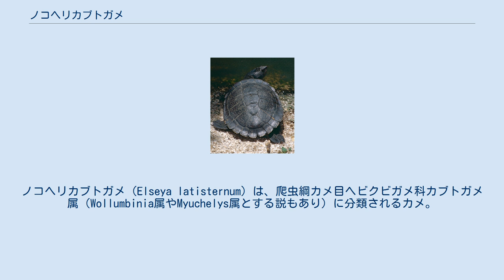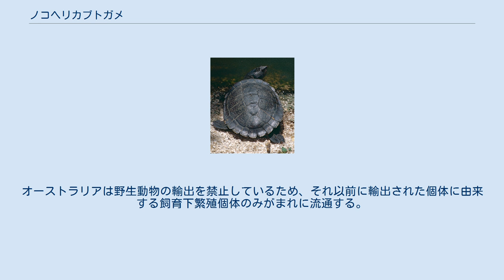ノコヘリカブトガメ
ノコヘリカブトガメ（Elseya latisternum）は、爬虫綱カメ目ヘビクビガメ科カブトガメ属（Wollumbinia属やMyuchelys属とする説もあり）に分類されるカメ。
 オーストラリア（クイーンズランド州、ニューサウスウェールズ州、ノーザンテリトリー北部および東部）固有種 最大甲長28センチメートル。
背甲は扁平で、上から見ると卵型（ヨーク岬半島およびアサートン台地の個体群は細長い）。
項甲板がない個体が多い。
椎甲板に溝があり、成長に伴い明瞭になる。
後部縁甲板の外縁は鋸状に尖り、和名の由来になっている。
老齢個体では突起が消失する個体もいる。
背甲の色彩は暗黄色や赤褐色などで、黒や暗褐色の斑紋が入る。
腹甲の色彩は黄褐色で、暗色斑が入るが個体によっては腹甲全体が暗色になる。
 頭部は大型。
頸部背面の棘状鱗は大型（南部個体群で顕著）だが、老齢個体では磨耗する。
頭部や四肢の色彩は赤褐色や暗褐色、灰黄色。
 カブトガメ属は形態から本種とカミツキカブトガメの2つのグループに分かれるとされていた。
分子系統学的解析からカミツキカブトガメグループが、ノコヘリカブトガメグループよりもマゲクビガメ属に近縁とされたためノコヘリカブトガメグループを、本種を模式種としたWollumbinia属（Wollumbinaを裸名としてMyuchelys属とする説もあり）として分割する説もある。
 河川などに生息する。
日光浴を行うことを好む。
 食性は動物食傾向の強い雑食で、飼育下では魚類、カエル、昆虫、甲殻類などを食べる。
本種の食性の中には人為的に移入されたオオヒキガエルも含まれ、毒に耐性（飼育下で4か月以上オオヒキガエルのみを餌にした例がある）があると考えられている。
9-翌1月に1回に9-17個の卵を数回に分けて産む。
卵は30℃の環境下で60日で孵化した例がある。
 ペットとして飼育される事もあり、日本にも輸入されている。
オーストラリアは野生動物の輸出を禁止しているため、それ以前に輸出された個体に由来する飼育下繁殖個体のみがまれに流通する。